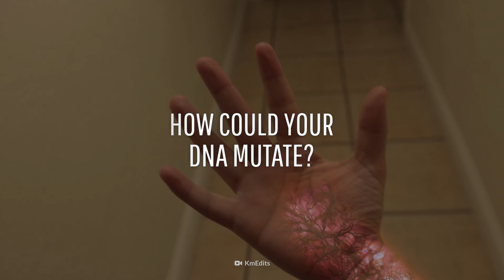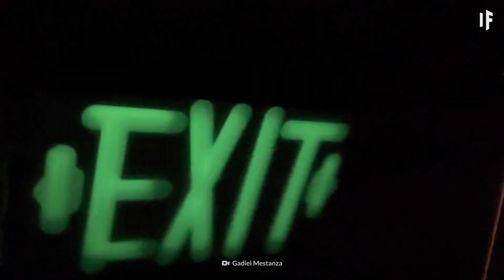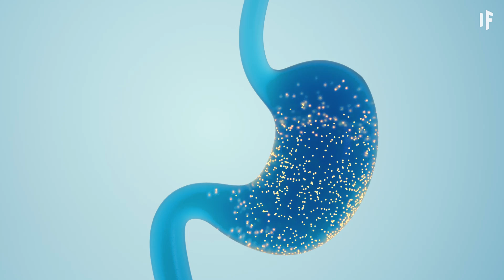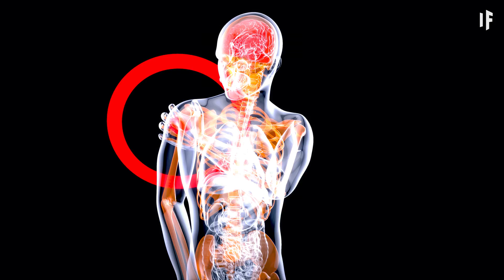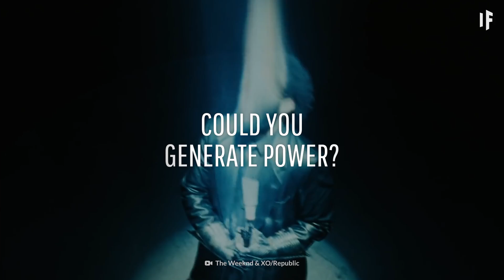What If You Drank Radioactive Tritium?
Tritium. It's that mysterious glowing element found in air, water and now inside you. That's right. You're going take this radioactive isotope and chug it down. So if you drank tritium, how could your body power a nuclear reactor? What would happen to your DNA? And would you glow in the dark?

00:00 What If You Drank Radioactive Tritium?
00:48 What is tritium?
02:24 Consuming the isotope
03:39 Eating phosphorus-rich food
04:16 Could you generate power?
04:52 Could it already be inside you?